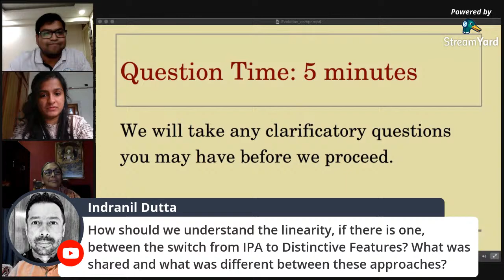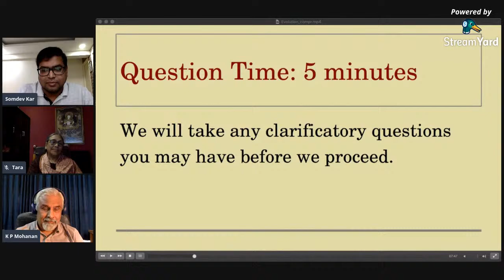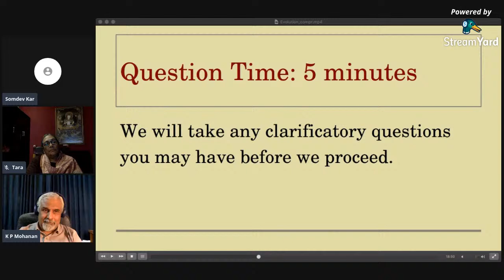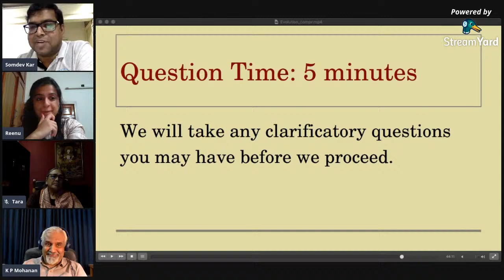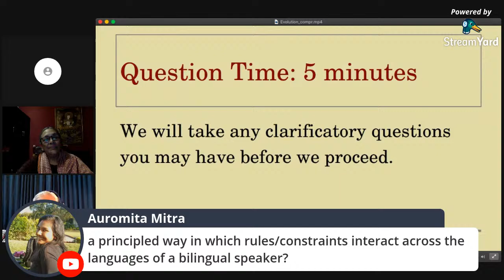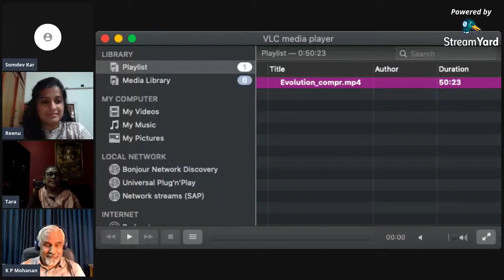[IndoPhon] Talk 3: K.P. MOHANAN AND TARA MOHANAN, IN CONVERSATION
K.P. MOHANAN AND TARA MOHANAN, IN CONVERSATION

Title: Leading ideas in phonetics-phonology, with a historical perspective

Abstract: Particular theories of sound systems of human languages, associated with names like Classical Phonemics, SPE Phonology, Metrical Theory, Auto-segmental Phonology, Lexical Phonology, Optimality Theory, and so on, address certain THEORETICAL QUESTIONS in phonology and phonetics. They also incorporate certain LEADING IDEAS in response to these questions, though they implement these ideas differently. This webinar seeks to outline some of these questions and ideas. We believe that while it may be important for researchers and students to understand particular theories and their workings, and to apply them in their research, it is far more important to have an understanding of the theoretical questions and the leading ideas that are relevant for the field. Such understanding forms the foundation for identifying and exploring similarities and differences between theories, often obscured by terminology, formalism, and notation. It also allows for unearthing and translating the EMPIRICALLY SIGNIFICANT THEORETICAL SUBSTANCE from one theory to another.
We will be concerned with issues of
● phonetic and phonological representations;
● laws (rules/constraints/principles/conventions/templates) that  capture the regularities in representations; and
● law interaction.
The relevant considerations will include the classification of segments and their attributes, syllables, stress, and pitch, levels of representation, and modularity.